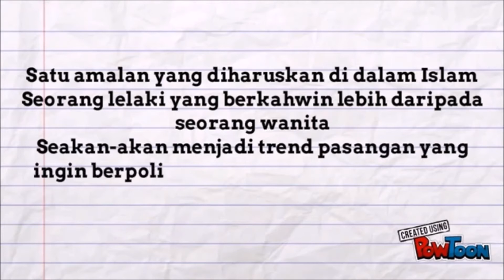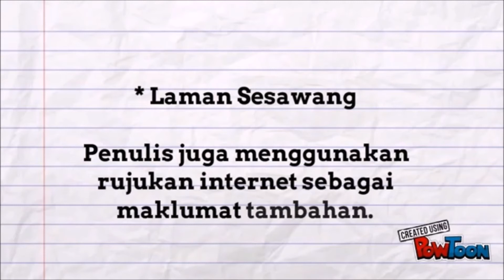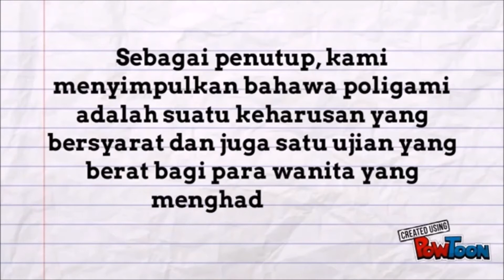Trend Poligami (TITAS)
harap sedikit sebanyak dapat memberi manfaat kepada umum...